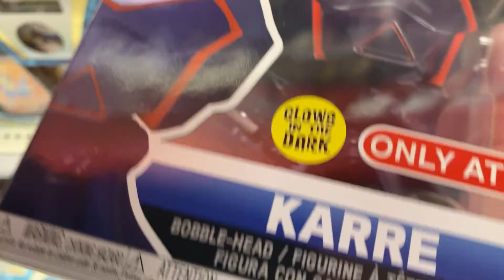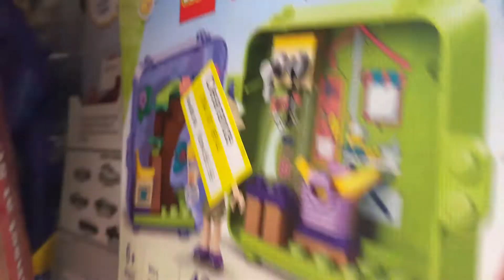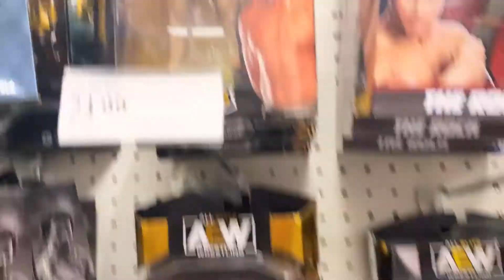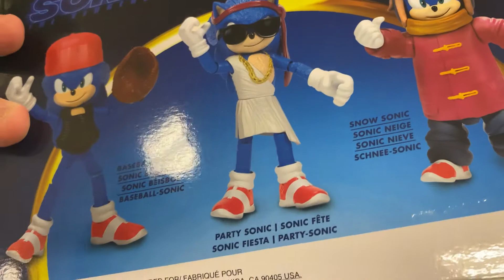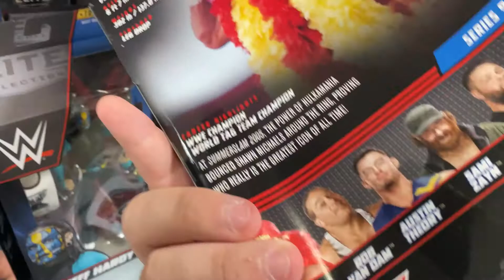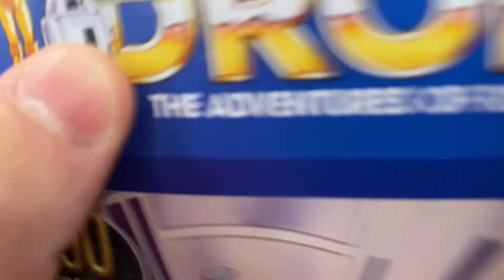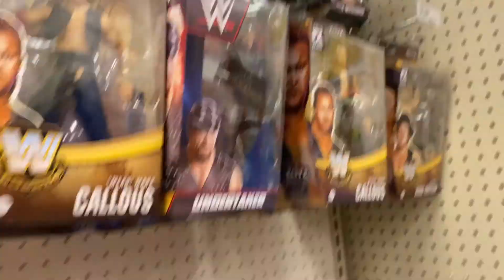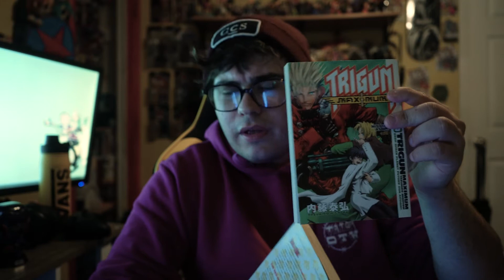TOY HUNTING- BEST VIDEO GAME FIND OF THE YEAR AND NEW STAR WARS FIGURES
wow three extra clips included from what was even supposed to be in the video now thats something new. Next video is gonna be my senior short film cause this is the only channel I have. for now. not actually its up now but didnt bring it up so check out a collab channel I have with some of my film friends where we do a weekly podcast and skit/short film every week